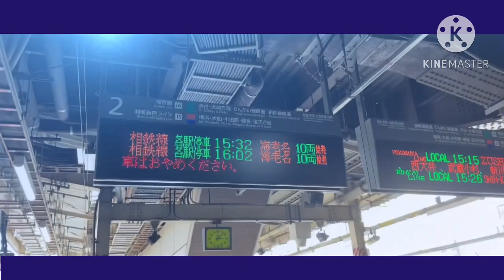［動画版］YOUKAI SHINJUKU ZONE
音源と動画のクオリティが比率してないでつね。
最近作ってなかったから下手になった(((((((